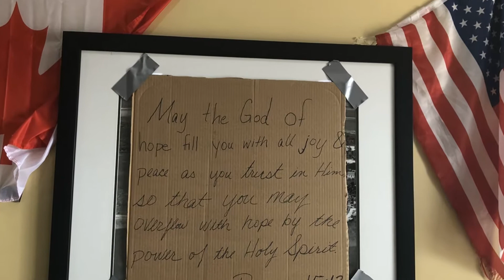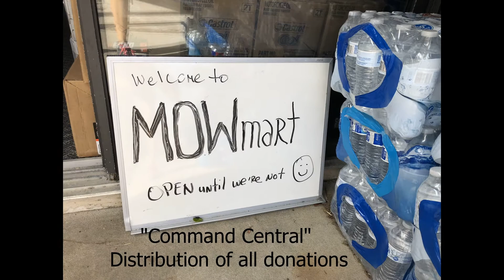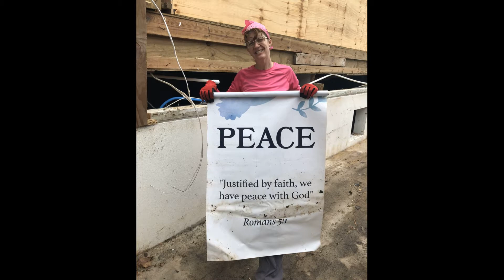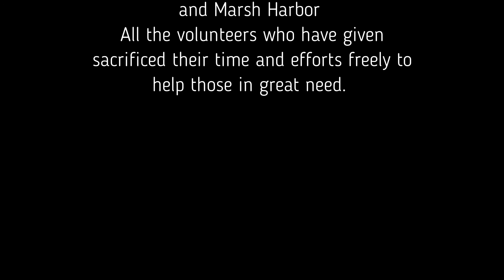Bahamas Relief 2019 Man O' War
Disaster relief trip to Man O' War Cay, Bahamas, September 2019.
We were truly taken back by not only the devastation but the amazing love and generosity of the locals.  They were more concerned with our well-being as volunteers than they were about their own situation. God is good!